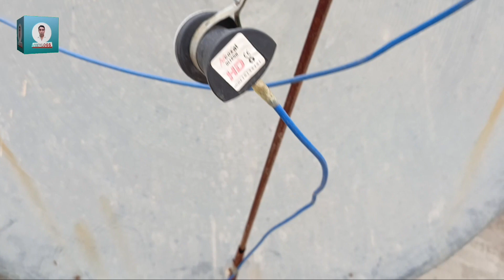Humare Channel Ki Category?ateevlogs #2024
Humare Channel Ki Category

yahsat
yahsat 52
yahsat 52e
yahsat with paksat
how to set yahsat 52e with paksat
yahsat 52e dish setting
yahsat dish setting
yahsat 52 e
yahsat 52 5e
yahsat 52 ku
paksat with yahsat
yahsat 52 5er
yahsat 52 with paksat
with yahsat 52
yahsat 52 east
yahsat new update
52 @ 53e yahsat
yahsat 52.5 setting in pakistan
yahsat 52 manocasat
yahsat 52e strong tp
yahsat 52 new update
yahsat new update today
paksat on 2 feet dish with yahsat 52

psl 2024
psl
psl 2024 squad
psl 9
psl 2024 teams
psl draft 2024
psl 2024 all teams squad
hbl psl 2024
psl song psl 2024 update
psl highlights
psl 9 song
hbl psl
all teams squad psl 2024
hbl psl 9
psl gods
psl 9 draft
quetta gladiators squad psl 2024
psl 9 anthem
psl 2024 advance match prediction
day 1 psl 2024
psl live

watan hd
watan hd dish setting
watan hd new update
watan tv hd
watan hd new frequency
watan hd new satellite
watan hd new update today
watan hd new tp
watan hd frequency
watan tv
watan tv hd new update
watan hd channel new update
watan hd new frequency today
watan hd 2
watan hd new frequency 2023
watan hd new update 2023
watan hd new update 2022
watan hd new frequency 2022
watan hd tv
watan
watan 2 hd
watan hd band hy
watan hd is back

paksat 38e latest update
paksat 1r 38e latest update
paksat 38e new update
paksat 38e new update today
paksat 38e latest update 2023
paksat latest update
paksat latest update today
paksat new update
paksat 38e
paksat 38e latest update 2024
paksat new update today
paksat 38e add new channel fta
paksat 38e new update 2023
paksat 38e new update 2024
paksat 38 latest update
gold paksat
paksat new channel update
paksat
paksat goldpaksat 38e latest update
paksat latest update
paksat new update,paksat 38e paksat 38e latest update 2024
gold paksat,paksat new channel update,paksat,paksat gold
new channel update today

psl 2024 ceremony
psl 2024 live match
psl 2024 1st match highlights
psl 2024 opening ceremony
psl 2024

It's funny joke or informatic video there is nothing wrong in this video they are all our own people they are all professional actors we are not hunting anyone in this video.Thanks